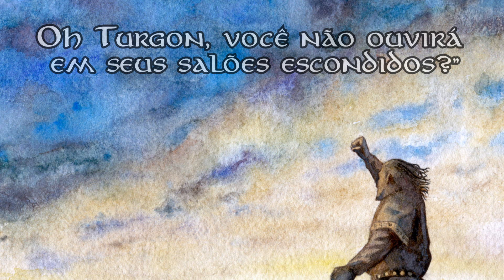Como Foi a Queda de GONDOLIN? | Explicação Completa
Hoje, vamos explorar um capítulo marcante da mitologia épica: a impressionante queda da cidade oculta de Gondolin. Um lugar de beleza incomparável e sabedoria milenar que, infelizmente, viu seu esplendor ser reduzido a ruínas. Neste vídeo, mergulharemos nas crônicas antigas para desvendar os eventos trágicos que selaram o destino desta cidade élfica. Traições, reviravoltas e circunstâncias intrigantes culminaram em uma catástrofe que ecoa através dos tempos. Nosso convite é para que você se junte a nós nesta busca pela verdade. Cada detalhe escondido nas páginas do passado revelará pistas que levarão à identidade daquele que, nos bastidores, lançou Gondolin à sua queda. Aventure-se nessa busca pelo enigma e deixe sua mente fluir enquanto exploramos as peças do quebra-cabeça. Lembre-se de se inscrever para mais desvendamentos e reviravoltas que desafiam o conhecimento convencional! 🧩🏰🔍

VICTOR LUX
Scott Buckley